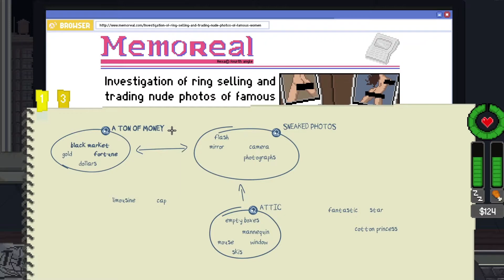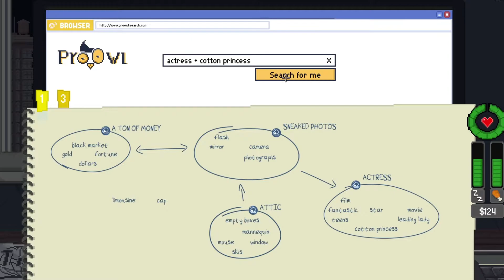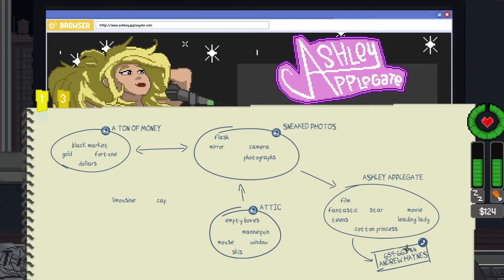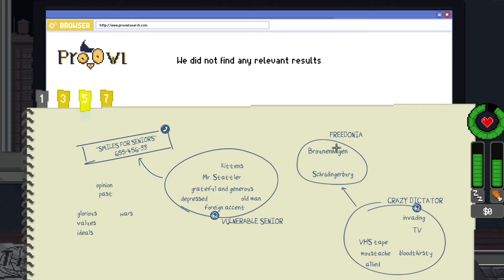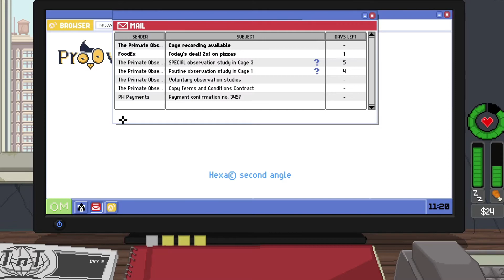Give it a Shot! - Do Not Feed The Monkeys (Steam) - This game is heaven on Earth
Do you know what it's like to instantly fall in love? I do now. This game puts me in front of a fake computer and expects me not to gush? Love it. Instant classic.